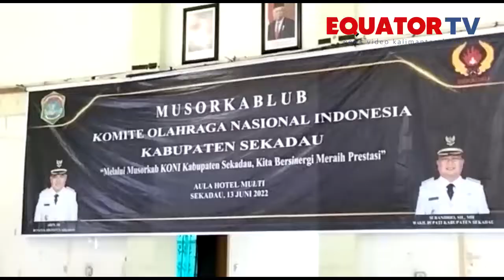Unggul Dua Suara, Sunardi Pimpin KONI Sekadau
Kisruh pemilihan Ketua Komite Olahraga Nasional Indonesia (KONI) Kabupaten Sekadau, berkahir sudah. Jabatan Ketua KONI tersebut dipastikan milik Sunardi